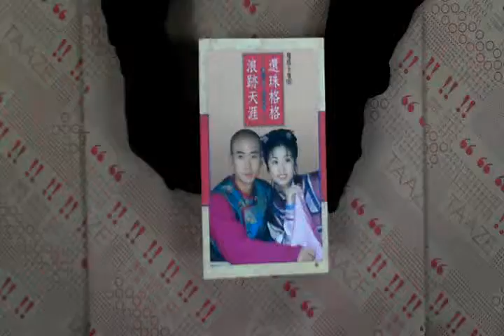TAAZE｜還珠格格第二部：浪跡天涯（4） 二手書書況 9573316226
TAAZE｜讀冊生活網路書店「還珠格格第二部：浪跡天涯（4）」，找二手書請至